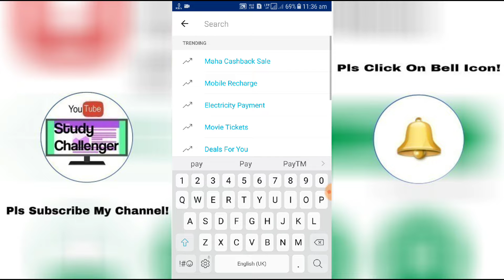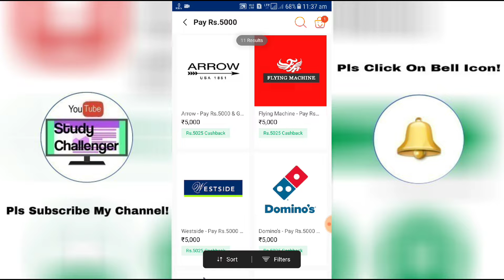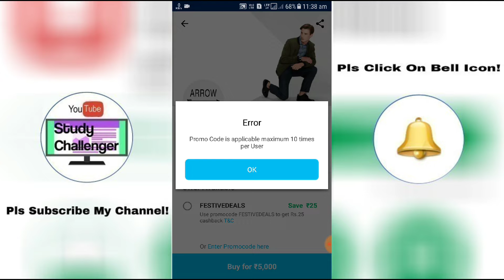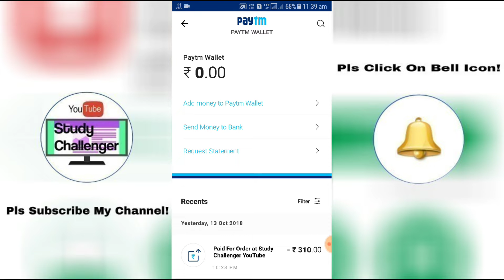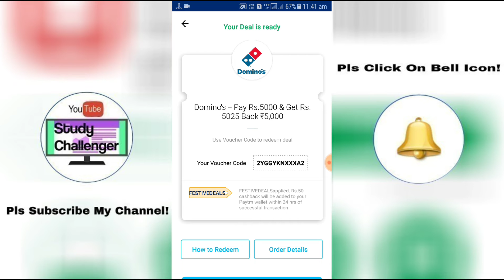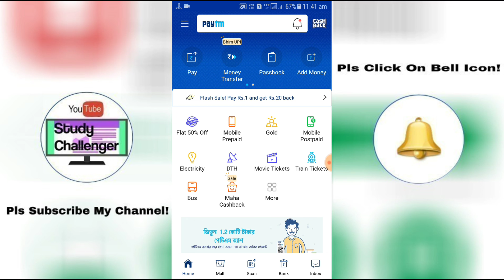Free ₹250/- PayTM Add Money Offer! Buy Any Voucher of Rs.5000/- & Get Free Rs.5025/- Cash Back!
Free ₹250/- PayTM Add Money Offer!

👉Buy Any Voucher of Rs.5000/- & Get Free Rs.5025/- Cash Back!

👉This Offer Valid For 10 Times Only Per A/c!